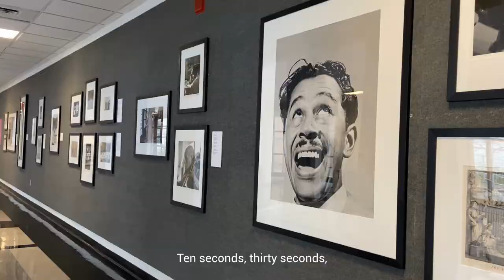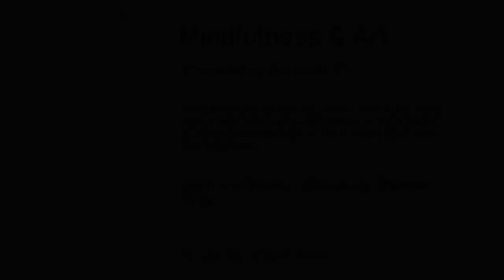Mindfulness & Art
When you look at a work of art, how long do you usually look at it for? Join Rei Ukon '21 for a brief exercise on close looking and some basic principles for building a mindfulness practice.

A special thank you to Rei Ukon '21 for creating this video.

Thumbnail image: Nicholas Monro. Operating Theatre, 1936. Screenprint on paper, edition 39/75. Gift of Mr. Saul Steinberg. LUG 80 1267.